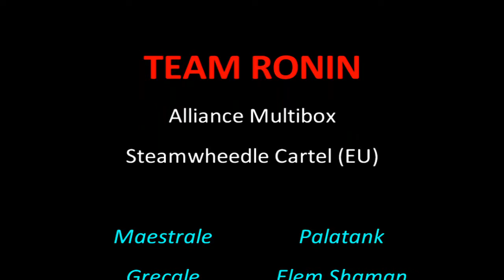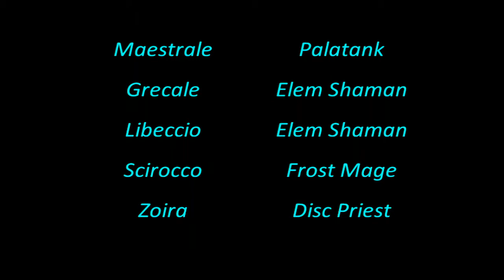RONIN vs HALL OF STONE.avi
Ronin Team, Alliance Multiboxing on Steamwheedle Cartel
Alle prese con Hall of Stone.. Non una delle più facili per via dell'evento al tribunal..